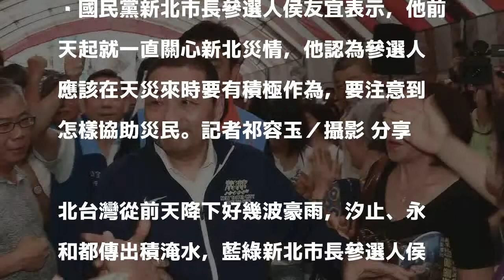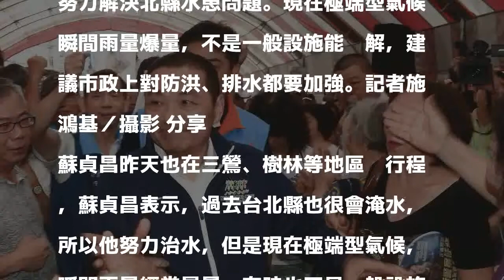新北豪雨…侯友宜：全力協助災民 蘇貞昌：加強排水防洪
國民黨新北市長參選人侯友宜表示，他前天起就一直關心新北災情，他認為參選人應該在天災來時要有積極作為，要注意到怎樣協助災民。記者祁容玉／攝影 分享

發表評論評論如下。